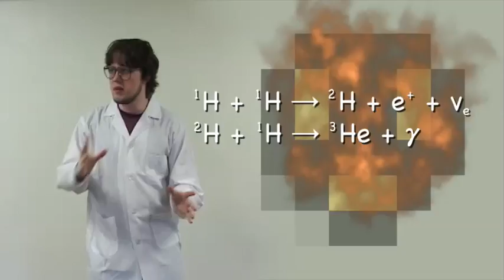A Short Disquisition on the Operational Processes of The Sun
Jeff and Ben